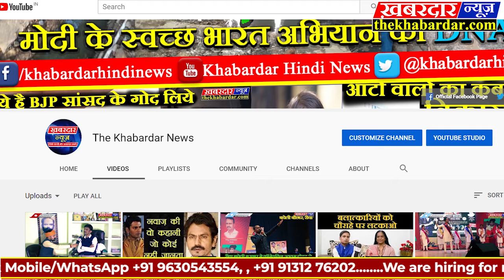नाहरगढ़ किल्ले का इतिहास | Nahargarh Fort History In Hindi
नाहरगढ़ किला 1734 में महाराजा सवाई जय सिंह द्वितीय, जयपुर के संस्थापक ने बनवाया था। इस पर्वत के चारो और सुरक्षा के लिये दीवारे बनी हुई है, कहा जाता है की यह किला पहले आमेर की राजधानी हुआ करता था।
इस किले पर कभी किसी ने आक्रमण नही किया था लेकिन फिर भी यहाँ कई इतिहासिक घटनाये हुई है, जिसमे मुख्य रूप से 18 वी शताब्दी में मराठाओ की जयपुर के साथ हुई लढाई भी शामिल है।
1847 के भारत विद्रोह के समय इस क्षेत्र के युरोपियन, जिसमे ब्रिटिशो की पत्नियाँ भी शामिल थी, सभी को जयपुर के राजा सवाई राम सिंह ने उनकी सुरक्षा के लिये उन्हें नाहरगढ़ किले में भेज दिया था।
1868 में राजा सवाई राम सिंह के शासनकाल में इस किले का विस्तार कीया गया था। 1883-92 के समय में सवाई माधो सिंह ने नाहरगढ़ में 3 से 3.50 लाख की लागत लगाकर कई महलो का निर्माण करवाया। सवाई माधो सिंह द्वारा बनवाया गया माधवेंद्र भवन जयपुर की रानियों को बहुत सुट करता है और मुख्य महल जयपुर के राजा को ही सुट करता है।
महल के कमरों को गलियारों से जोड़ा गया है और महल में कुछ रोचक और कोमल भित्तिचित्र भी बने हुए है। नाहरगढ़ किला महाराजाओ का निवास स्थान भी हुआ करता था, अप्रैल 1944 तक जयपुर सरकार इसका उपयोग कार्यालयीन कामो के लिये करती थी।
हिंदी फिल्म रंग दे बसंती और शुद्ध देसी रोमांस और बंगाली फिल्म सोनार केल्ला के कुछ दृश्य को नाहरगढ़ किले में ही शूट किया गया है।
नाहरगढ़ किल्ले की कुछ रोचक बाते – Nahargarh Fort Interesting Facts
नाहरगढ़ किला जयपुर के आर्किटेक्चरल आश्चर्यो में से एक है. पिंक सिटी जयपुर में बना यह किला निश्चित ही आपके लिये रमणीय और मनमोहक होगा। आप ये सब कुछ तो जानते ही हो। लेकिन क्या आप निचे दि गयी इन रोचक बातो को जानते हो ?
1. नाहरगढ़ किला 700 फीट की ऊंचाई पर शहर की सुरक्षा को देखकर बना है, इस किले पर कभी कोई आक्रमण नही हुआ है। लेकिन फिर भी इस किले में कुछ इतिहासिक घटनाये हुई है।जिसमे 18 वी शताब्दी में मराठाओ द्वारा जयपुर पर किया हुआ आक्रमण भी शमिल है
2. मुगलों द्वारा इस किले पर कभी कोई आक्रमण नही किया गया था, नाहरगढ़ किले में लगी पिस्तौल का उपयोग फायरिंग का सिंग्नल देने के लिये किया जाता था।
3. 1857 के भारत विद्रोह के समय बहोत से युरोपियन लोगो को राजा सवाई राम सिंह ने उनकी सुरक्षा के लिये नाहरगढ़ किले में भेजा था।
4. बॉलीवुड की कुछ प्रसिद्ध फिल्म जैसे रंग दे बसंती और जोधा अकबर के बहोत से दृश्यों को नाहरगढ़ किले में ही शूट किया गया है।
5. नाहरगढ़ किले का सबसे मनमोहक भाग माधवेंद्र भवन है, जो रॉयल महिलाओ के लिये बनवाया गया था। महल के कमरों को भी गलियारों से जोड़ा गया है। महल में महिलाओ के कमरों को इस कदर बनाया गया है की महाराजा दूसरी रानियों को पता चले बिना ही किसी भी रानी के रूम में जा सके।
6. नाहर सिंह भोमिया के नाम पर ही इस किले का नाम रखा गया है। लेकिन आखिर ये इंसान है कौन जिसके नाम पर इस किले का नाम रखा गया? कुछ लोगो का मानना है की वह एक राठोड प्रिंस था और जिस जगह पर राजा सवाई जय सिंह ने यह किला बनाया था वह जगह नाहर सिंह भोमिया की ही थी।